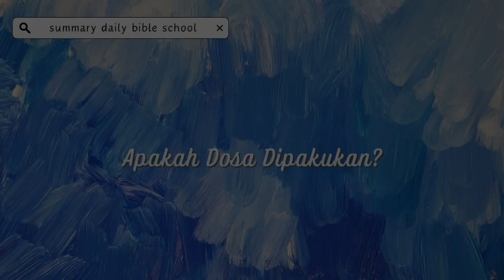Summary Class : Apakah Dosa Dipakukan? [131123]